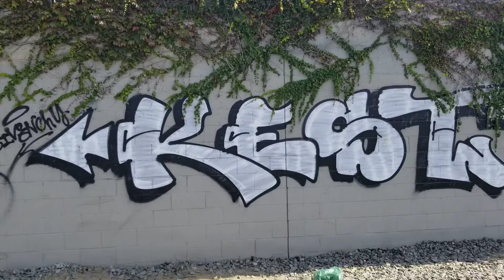south gate CA graff 2022